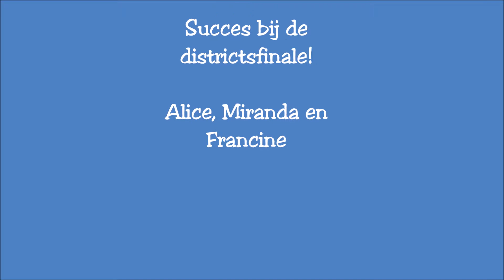Regiofinale 18-04-2015 Rianne